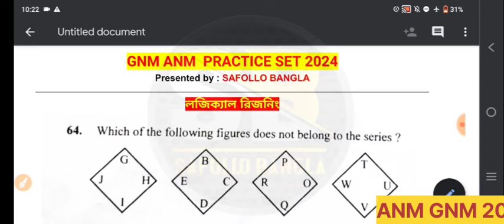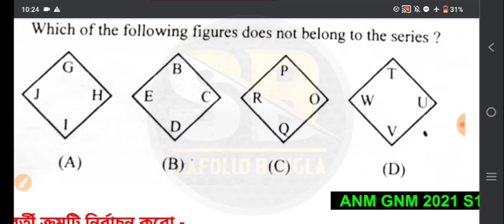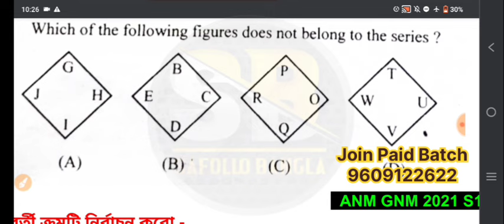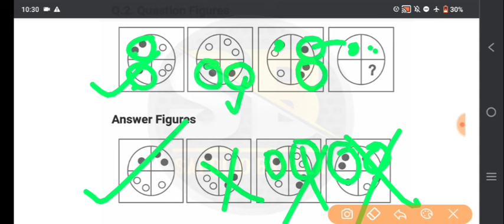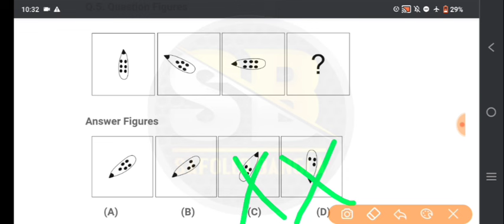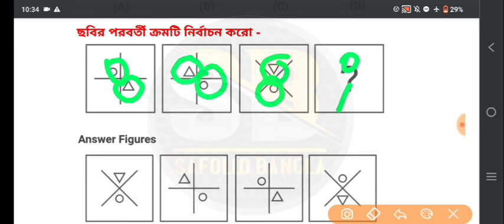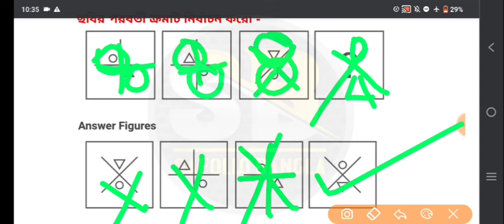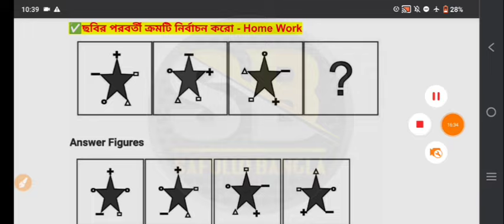gnm anm 2024 preparation | gnm anm 2024 preparation class | anm gnm reasoning class 2024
🟢👇সরাসরি এই লিঙ্কে ক্লিক করে
WhatsApp করো

🔥Your Queries 👇
(1) gnm anm 2024 preparation,
(2) gnm anm 2024 preparation class,
(3) gnm anm entrance exam preparation 2024,
anm gnm reasoning class 2024
(4) anm gnm nursing preparation 2024,
(5) preparation for gnm entrance exam,
(6) 2024 preparation for gnm entrance exam 2024,
(7) anm gnm preparation 2024,
(8) anm gnm nursing preparation 2024,
(9) anm gnm 2024 preparation,
(10) anm gnm nursing preparation 2024,

gnm anm 2024 preparation online classes aur,
nursing bharti pariksha 2024,
gnm anm reasoning class,
anm gnm logical reasoning 2024,
reasoning classes for anm gnm,
reasoning classes for anm gnm 2024 preparation,
wbjeeb anm gnm preparation 2024 in bengali,
gnm class 2024,
anm gnm class 2024, anm nursing course 2024,
anm gnm free classes 2024,
anm nursing syllabus 2024,
gnm nursing course syllabus 2024,

gnm anm 2024 preparation,gnm anm 2024 preparation, gnm anm 2024 preparation, gnm anm 2024 preparation, gnm anm 2024 preparation, gnm anm 2024 preparation, gnm anm 2024 preparation, gnm anm 2024 preparation,